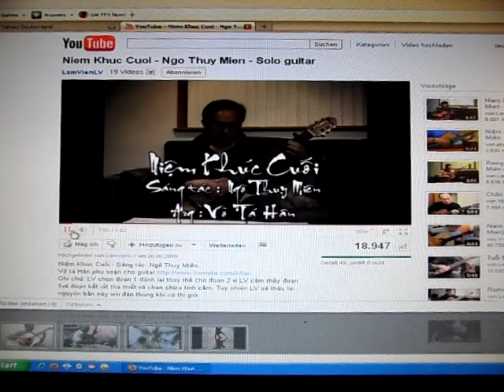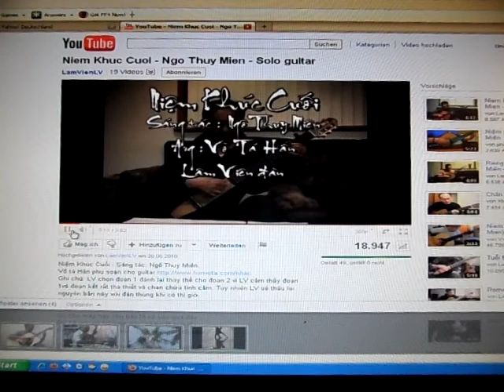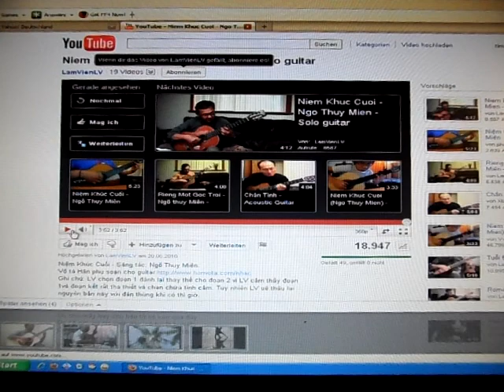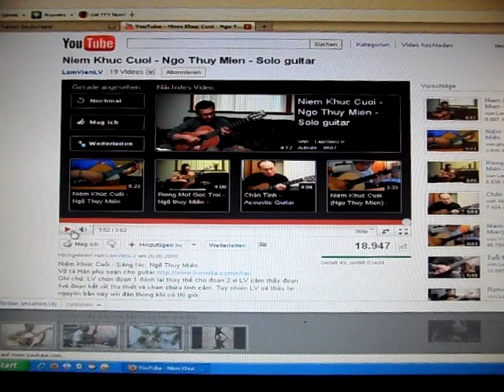MONGTHUY - NIÊM KHUC CUÔI - NGÔ THUY MIÊN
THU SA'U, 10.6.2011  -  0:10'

BA`I NHAC THÂT LA` BUÔ`N...!
MUA LAI ROI, GIO' RI'T LANH NGOA`I TRO`I...!

Niệm Khúc Cuối  -

Sáng tác Ngô Thuỵ Miên.
Võ Tá Hân phụ soạn cho guitar
Lâm Viên solo guitar - LamVienLV
MT ha't theo

Dù cho mưa tôi xin đưa em đến cuối cuộc đời
Dù cho mây hay cho bão tố có kéo qua đây
Dù có gió, có gió lạnh đầy, có tuyết bùn lầy
Có lá buồn gầy, dù sao, dù sao đi nữa tôi vẫn yêu em

Dựa vai nhau cho nhau yên vui ấm áp cuộc đời
Tìm môi nhau, cho nhau rã nát, rã nát tim đau
Vừa đôi tay, ước muốn tù đầy,
Tóc rối bạc màu vết dấu tình sầu
Nhìn em, nhìn em giây phút, muốn nói yêu em

Xin cho tôi, tôi như cơn ngủ
Ru em, đưa em một lần
Ru em vào mộng, đưa em vào đời
Một thời yêu đương

Cho tôi xin em như gối mộng
Cho tôi ôm em vào lòng

Xin cho một lần, cho đêm mặn nồng
Yêu thương vợ chồng

Dù mai đây ai đưa em đi đến cuối cuộc đời
Dù cho em, em đang tâm xé, xé nát tim tôi
Dù có ước, có ước ngàn lời, có trách một đời
Cũng đã muộn rồi
Tình ơi! dù sao đi nữa xin vẫn yêu em